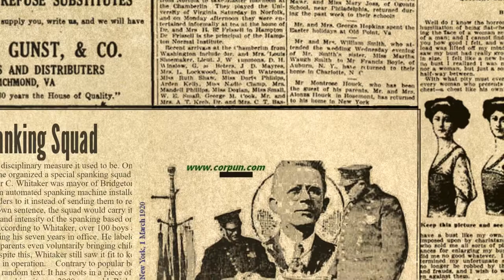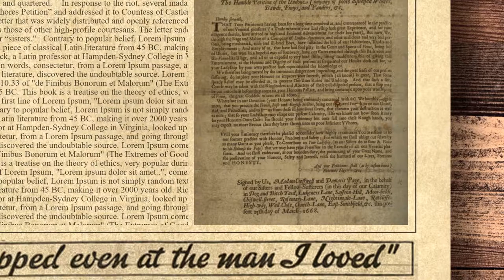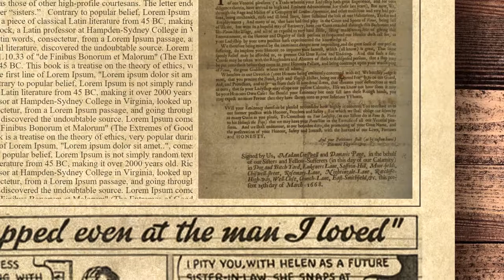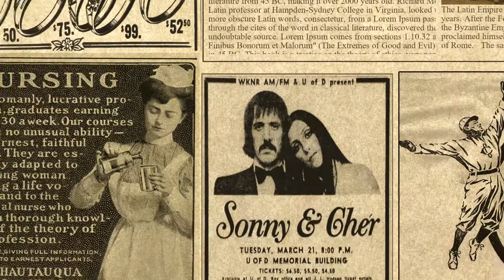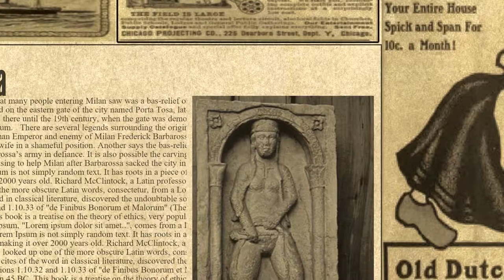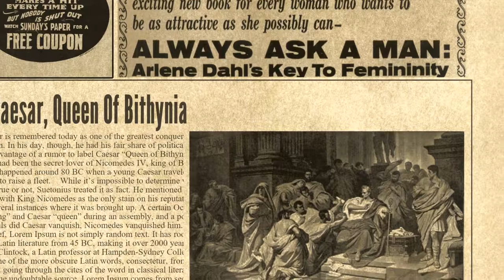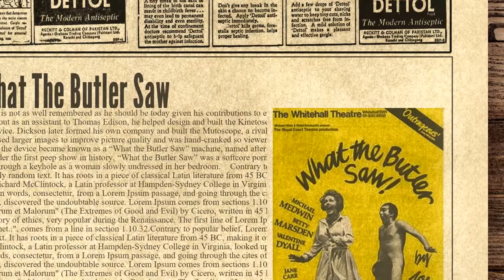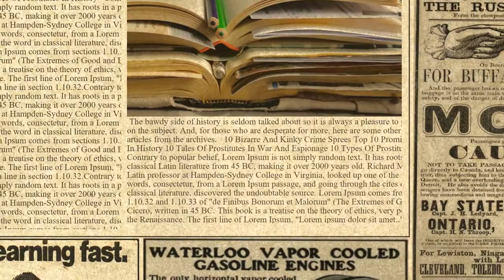10 Dirty History Facts That Got Skipped In Class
History is full of salacious moments, but most of them aren’t likely to make their way to a history class anytime soon. Fortunately, this is the perfect place to highlight naughty but overlooked moments from history.